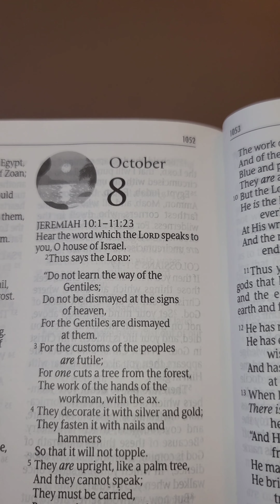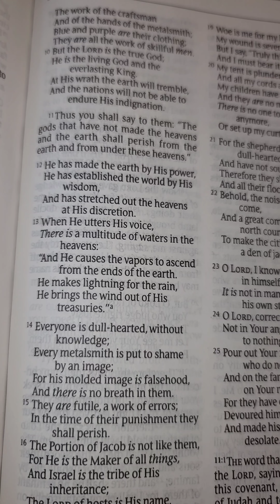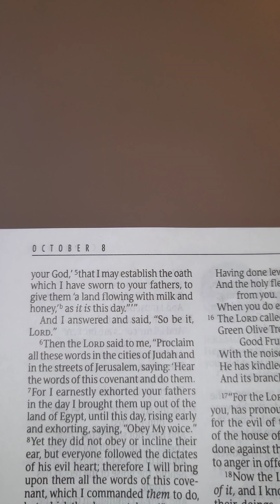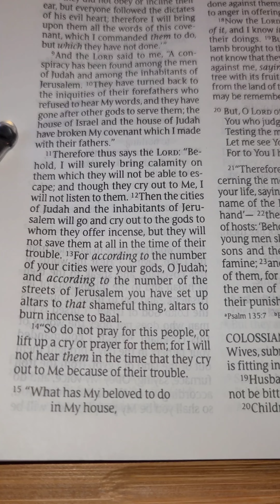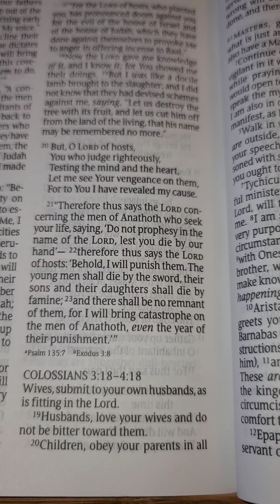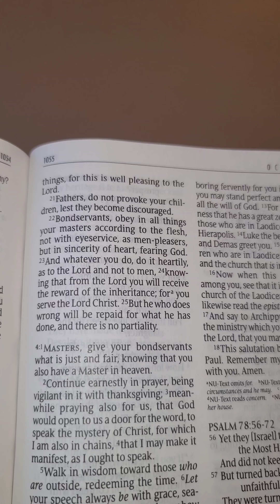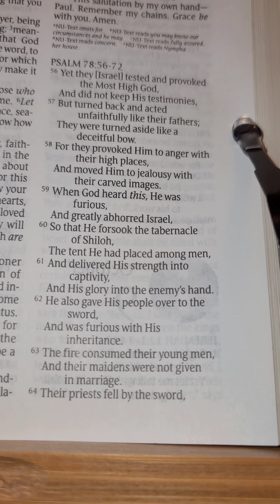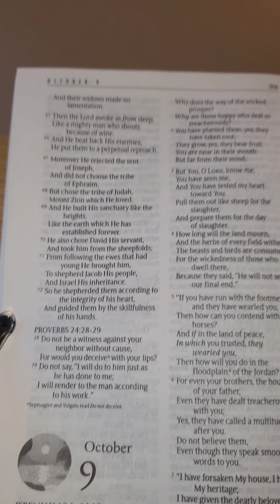One Year Bible Reading October 8th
October 8th